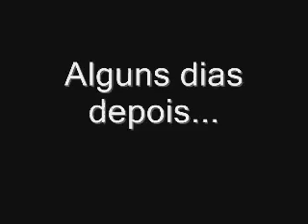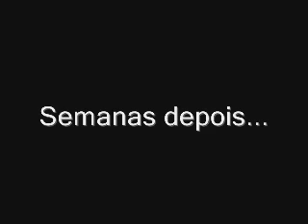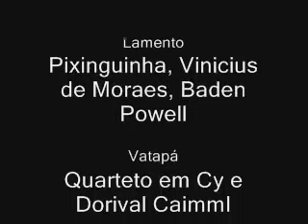Atlântica Biodivertida: Os Quindins de Iaiá: São Paulo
Episódio DO BARÃO DO PIRAPORA destacando São Paulo (Capital)e a migração. Dando destaque aos nordestinos, ao mesmo tempo que apresenta a importância dos mutirões, das relações sócio-políticas, a questão ambiental (saneamento básico) e presta uma singela homenagem a São Paulo.